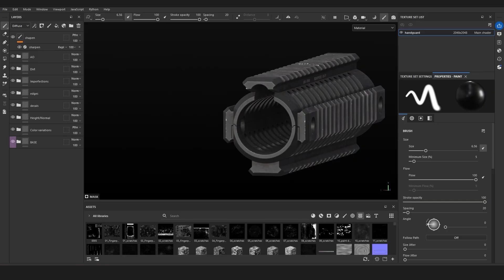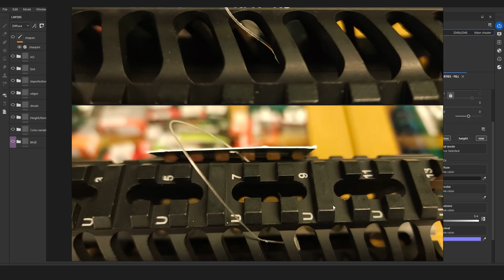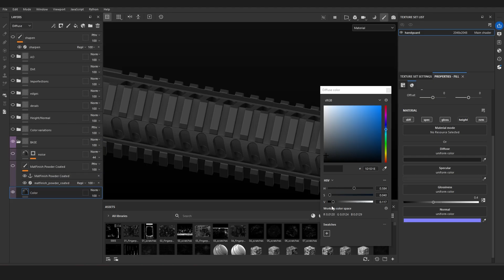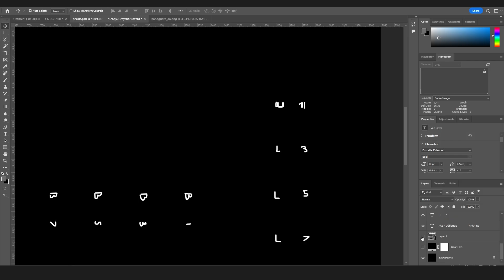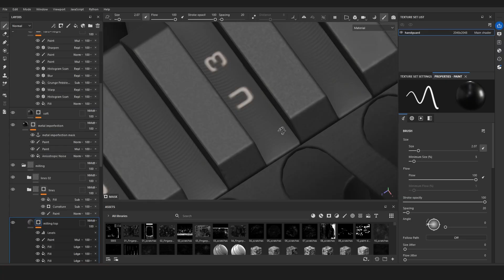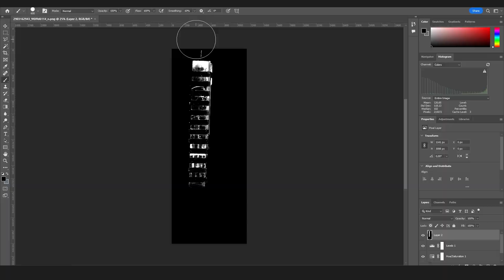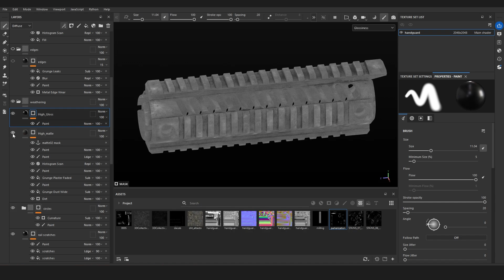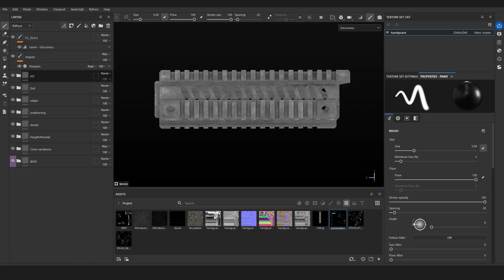How to Make Realistic Gun Metal | Substance Painter Tutorial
In this video, I’ll show you how to create a realistic hard-anodized aluminium material using a handguard as an example. We’ll break down the key characteristics of anodized metal — its subtle grain, micro-scratches, surface irregularities, and the way it interacts with light. Step by step, we’ll go through the entire texturing process in Substance Painter: from gathering proper references to applying the final details that make the metal look believable and alive.

If you’re working on weapon assets or any kind of metal surfaces for games, this video will help you understand the logic behind building this material and achieve a clean, modern result.